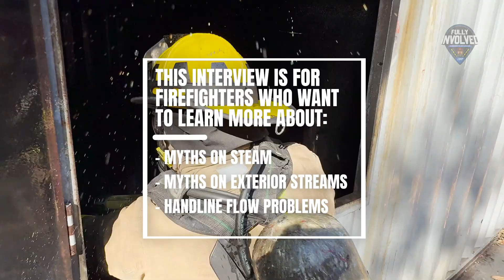Myths That Are Holding Firefighters Back: Sean Gray on Nozzles, Water Mapping & Fire Attack (E1)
In Episode 1 of the Fully Involved Podcast, Cobb County (GA) Fire Captain Sean Gray joins us to challenge some of the biggest myths still holding firefighters back on today’s fireground. Sean is the co-author of The Evolving Fireground, an FDIC instructor, heavily involved with FSRI and the founder of Stop Believing Start Knowing — the social platform that’s helped reshape how firefighters approach fire attack, nozzle selection, and tactical decision-making.

We cover topics every firefighter is debating right now:

Is steam expansion still being misunderstood in firefighter training?

Why water mapping is often the difference between full knockdown or missed fire

Sean’s nozzle of choice (7/8" smooth bore) and why GPM isn’t everything

How to read smoke properly and avoid the most common mistakes

The role of BlitzFire ground monitors in warehouse and commercial fires

How nozzle movement, line kinks, and stream quality affect your fire attack

What UL research is teaching us about modern search tactics

Whether you're a new firefighter or a company officer, this is a tactical masterclass on fire behavior, nozzle work, and decision-making — straight from one of the fire service's most well-known instructors.

Timestamps:
0:00 - Introduction
0:26 - The mission behind Stop Believing Start Knowing
1:12 - The steam expansion myth
2:05 - How Sean approaches fire service controversy
3:24 - Smooth bore vs fog nozzles
4:23 - Why water mapping matters
5:48 - What the critics say about water behavior
6:42 - Sean’s go-to nozzle setup
7:39 - Ground monitor mistakes & BlitzFire advantages
9:00 - Common nozzle flow troubleshooting
10:00 - Real-time video fire analysis
12:01 - The evolving fireground book update
13:05 - Fire attack & search tactics backed by research

If you want to better understand modern fire attack, nozzle tactics, and how to apply research directly to your fireground, this is the episode for you.